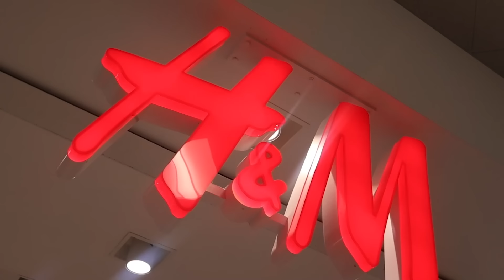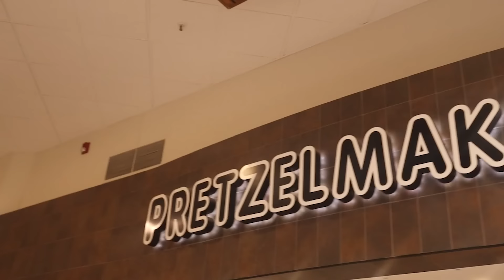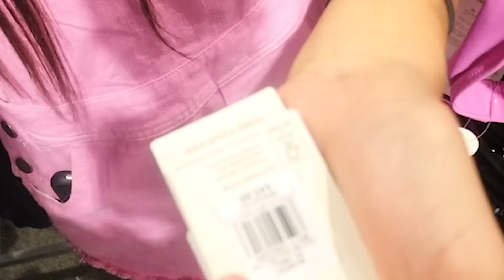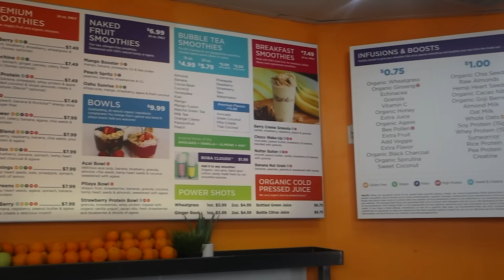SUMMER SHOPPiNG WiTH MY TEENAGE SISTERS!! *BOYS FOLLOW US*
We had the most fun day shopping for the CUTEST swimsuits! We also got followed by some boys Trying to get the girls phone numbers!! 😲